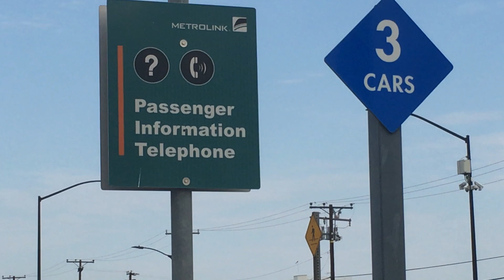Railfan At Commerce